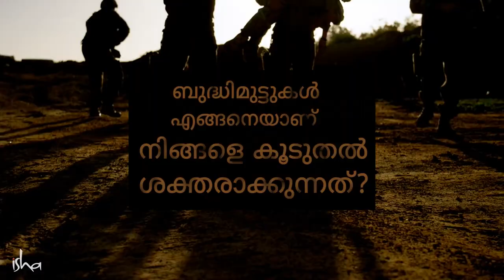ബുദ്ധിമുട്ടുകൾ എങ്ങനെയാണ് നിങ്ങളെ ശക്തരാക്കുന്നത്